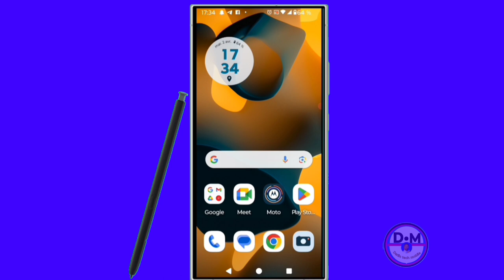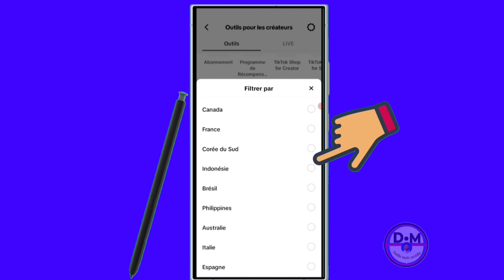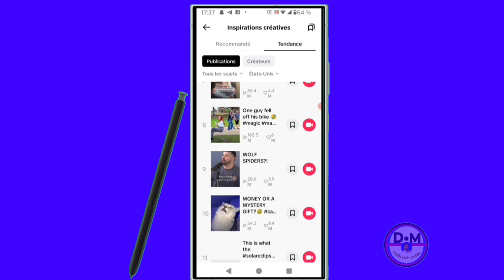🟢mais les 14 pays ajoutés par tiktok sont éligibles au système de monétisation pour 2024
dans cette vidéo nous vous apprenons à apprendre et vous expliquons  mais les 14 pays ajoutés par tiktok sont éligibles au système de monétisation dans cette vidéo et vous et moi qui avons aimé la vidéo laissez un commentaire et partagez et dites-nous ce que vous pensez de cette vidéo et vous et moi qui venons de rencontré la chaîne Abonnez-vous et activez la cloche pour ne pas rater les prochaines vidéos et ne pas nous oublieret n'oubliez pas nous venons d'activer une boutique sur la chaîne visitez nous merci .

Vidéo app
Vidéo Facebook
Vidéo youtube
Vidéo tiktok
Vidéo Instagram
Vidéo internet

Kontak WhatsApp 👇👇
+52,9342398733